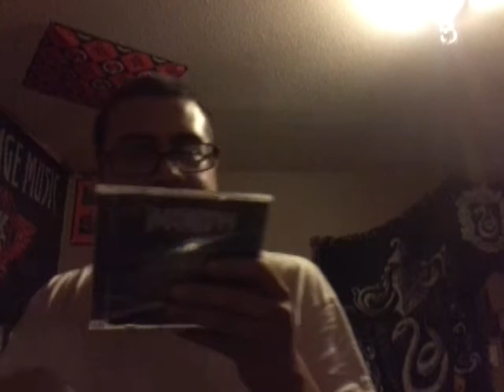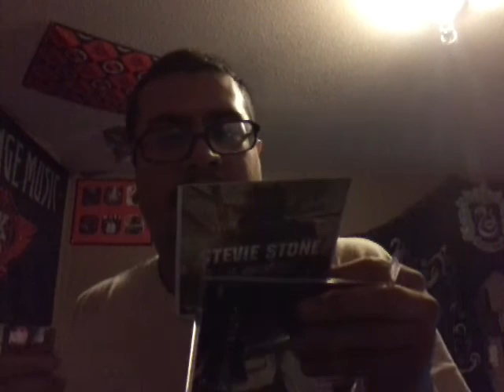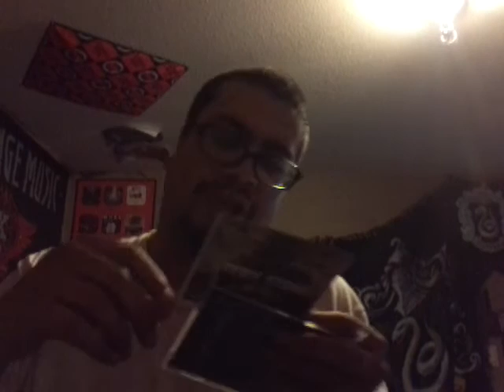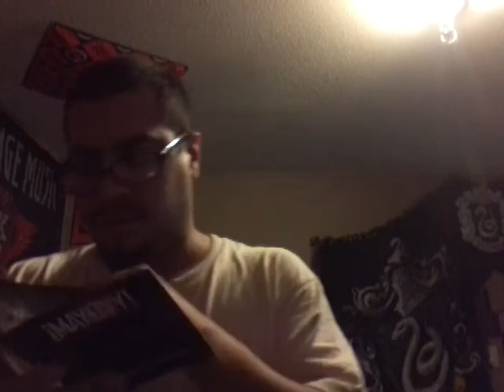StrangeMusic Package (¡MAYDAY! - Future Vintage)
Got my package